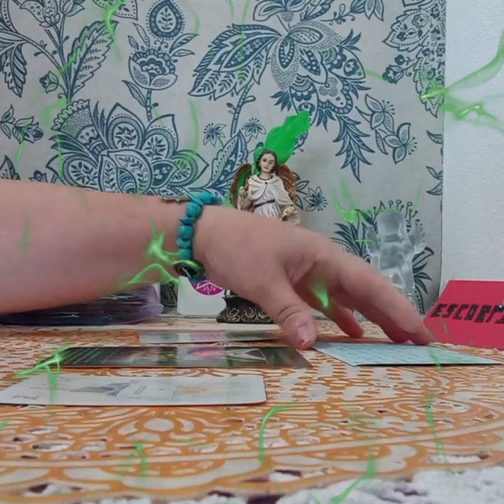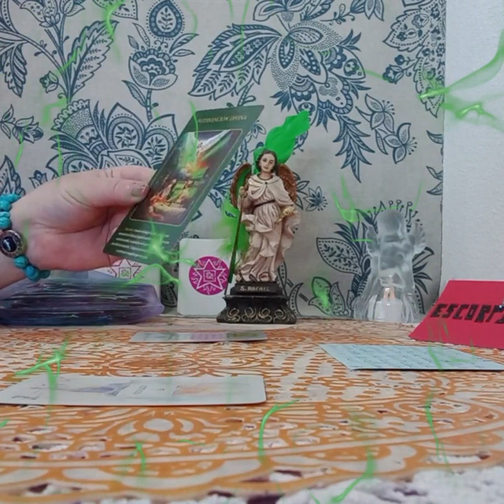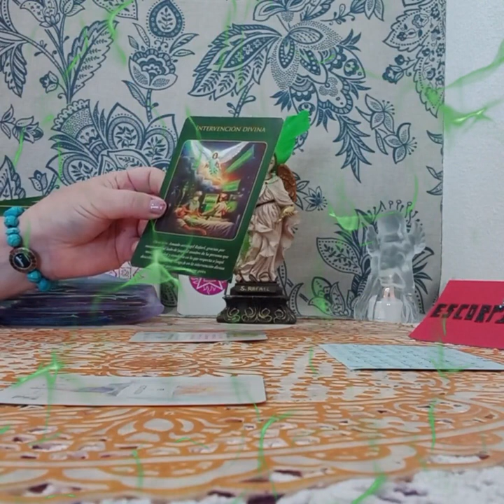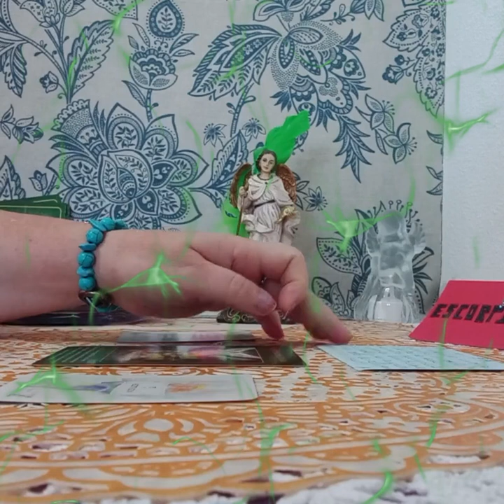LAS ENERGIAS JUNTO AL ARCANGEL RAFAEL#😇